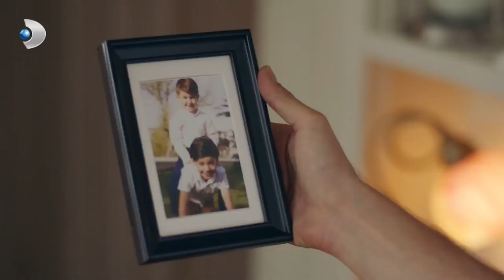Agâh, Nedim'e İyileşme Vaadi Verdi! - Zalim İstanbul 15. Bölüm